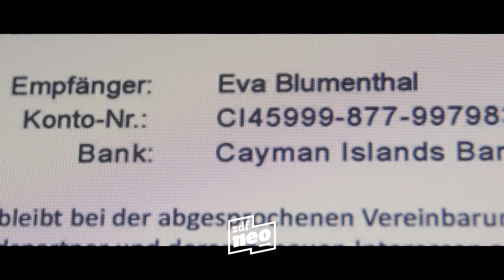Lobbyistin - Darum geht's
Eine ganze Serie in einer Minute und dreißig Sekunden? Nicht ganz! Der Weg von der Abgeordneten zur Lobbyistin. Auf welcher Seite stehst Du? ab 15.11. im TV und in der Mediathek